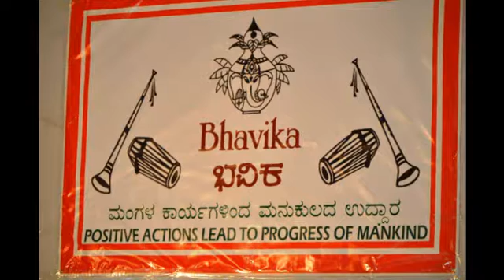Aharaha Karatha in Rag Malkauns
Bhavika is bidding goodbye to 2016 and welcoming 2017 with this beautiful composition of our Guru Pt. Dattatreya Sadashiva Garud in Rag Malkauns set to Teental, sung by Smt.Aparna Nagashayana conveying the message of longing to live in the world where there is no ego and hatred. Hope you enjoy.